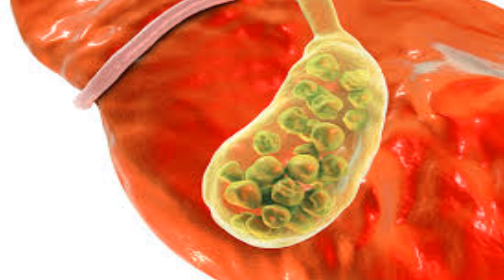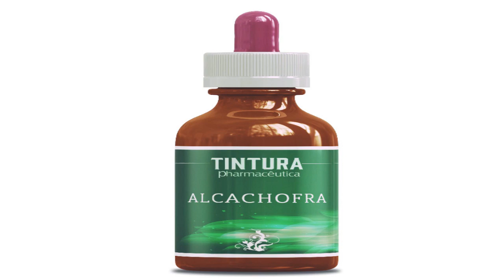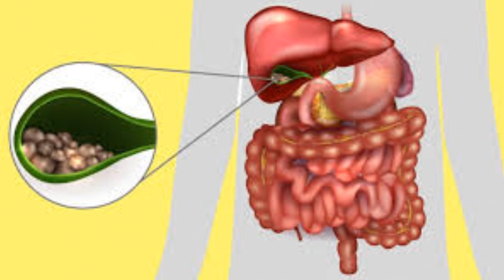✅ Elimine pedras na vesícula de forma caseira!